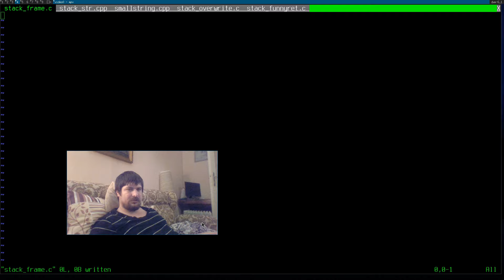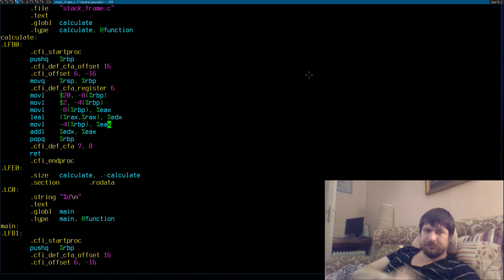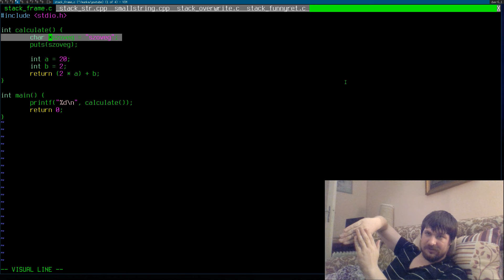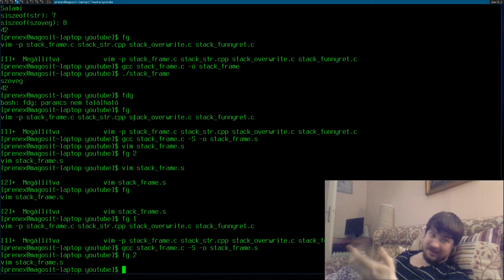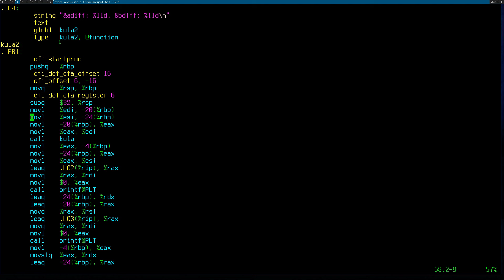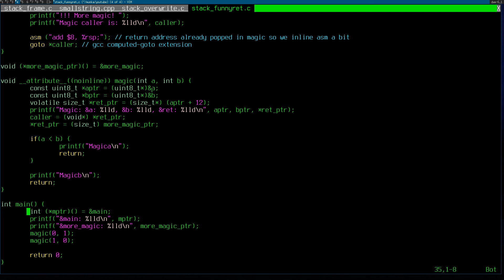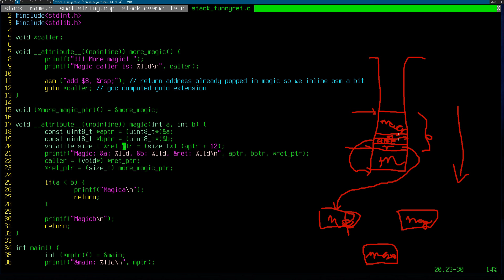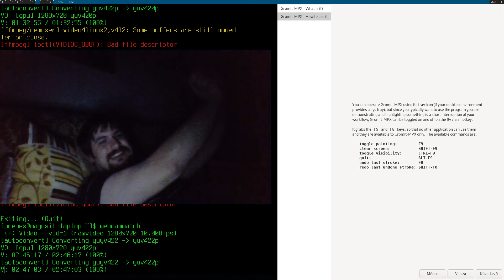C/C++ memória titkok: a stack rejtelmei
Nem élő, de uncut és premier-be tettem azért most ezt is ;-).

Kicsit beszélünk a különféle memóriaterületekről, a stack-ről mélyebben, cache lokalitásról ezen területek esetén, a stack korrupcióról és a biztonsági réseket jelentő buffer overflow-król is.

Lesz szerintem pár olyan rész, ami talán a közepes / medior C++ embereknek is tud újat mondani, aki pedig nincs képben a memória stack részének működésével, annak valószínűleg kötelező anyag.

A végén arról is beszélünk, milyen (kevéssé használt) eszközök vannak stack korrupció és biztonsági rések elleni küzdelemben C/C++ esetén (linuxon) a shadow stack és safe stack-ekkel, stack canary-kkal.

Egy kicsit az assembly-t is nézegetjük közben, de nem kell hozzá különösebben asm ismeret, azt hozzá magyarázom.

00:00 Intro
00:53 Példa program
02:30 A memória felépítése
06:47 A verem logikája
09:10 Generált kód
11:04 A stack frame
15:58 Cache lokalitás
16:29 Globális változók
17:46 Cache lokalitás
18:24 char* string literál
22:45 char[] VS char*
28:49 char[] VS char* asm
31:32 Optimalizációra jó?
33:00 ...
33:33 ÁRAMSZÜNET!
34:50 Small string optimalizáció
39:52 Példa program 2
41:36 Hívási koncenciók
44:05 Címet kérünk? Regből stackre megy
45:32 Stack frame átírás
49:48 Magyarázat
50:23 Buffer overflow kódvégrehajtás elmélet
52:00 Példa program 3
56:37 Mit csinál a program?
57:00 Mit csinál valójában?
57:40 Hack magyarázata
01:06:21 Biztonságosabb C/C++
01:12:25 Outro